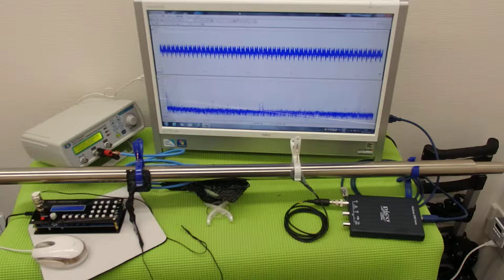対象物の振動モードに合わせた、超音波制御技術 ultrasonic-labo